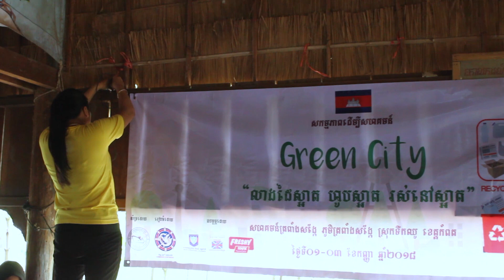The 45th SSEAYP - CPY2018's SCA (highlight)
Social Contribution Activity (SCA) at Kompot province by Cambodian Participating Youth (CPY) 2018 of the 45th SSEAYP.

CPY 2018 organized two SCA, Green City and We grow together.

By collaborating with previous batches of Cambodian Participating Youths, we, CPY2018, cooperatively implemented a 4-day project at the grass-root fishing community, Trapaing Sangke, to plant 100 mangrove trees and educate the local youths about green city movement. On top of that, we, CPY, had such a memorable time together and our bonds has become closer and stronger.

Thanks,
Bunny~